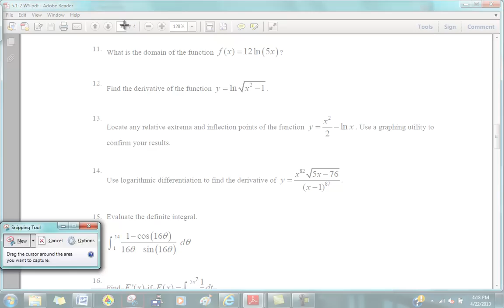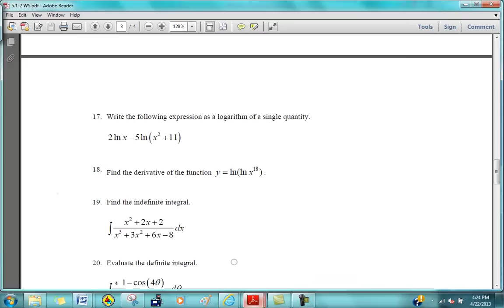5.1-2 WS cp calc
examples from 5.1-2 WS